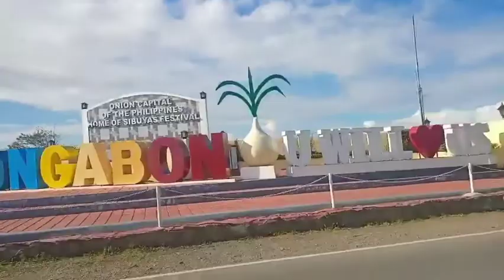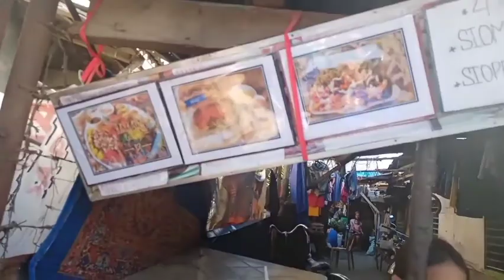TRIP TO BONGABON NUEVA ECIJA